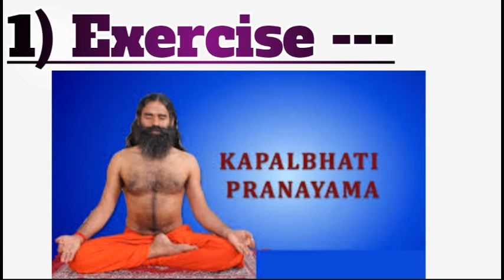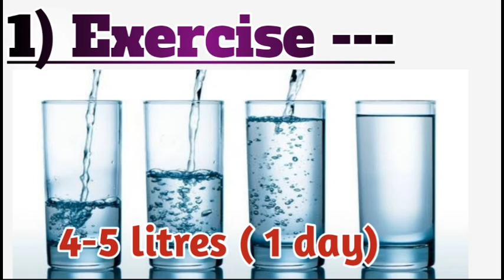How to maintain your body || Exercise kaise kre || human health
About video iss video me exercise ke bare me bataya gya hai